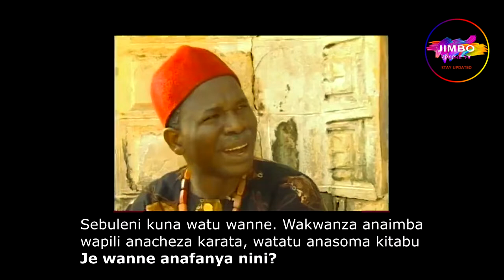TIT 4 TAT EPISODE 01 - VUNJA MBAVU